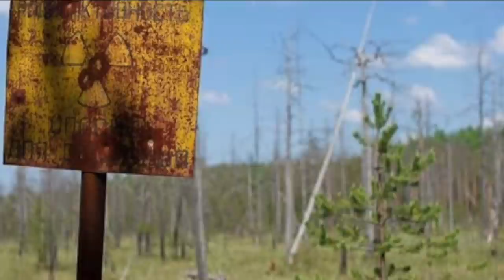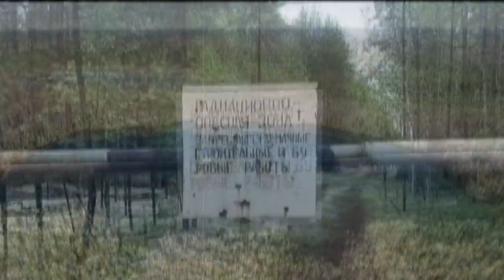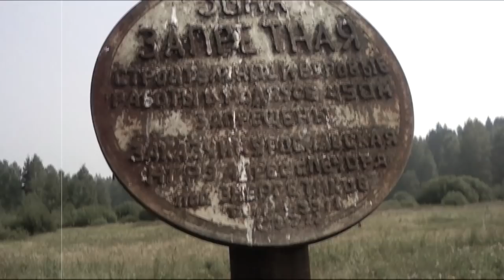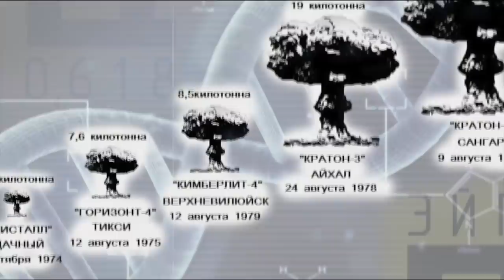How in the USSR they extinguished a fire with a nuclear explosion. Urta-Bulak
With the help of nuclear explosions, Soviet specialists tried to reverse the rivers, searched for minerals, buried toxic waste in Bashkiria, even crushed apatite ore to facilitate its extraction.

But, perhaps, the most spectacular purpose of their use was to extinguish the most complex fires. Emergency gas fountains were blocked by nuclear explosions.